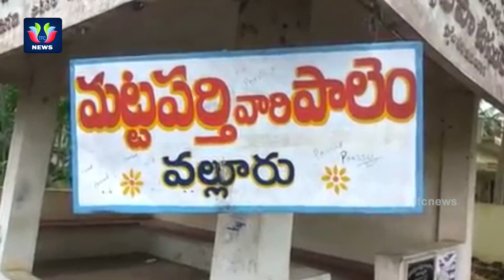శిరీష స్వగ్రామంలో ఆమె ఇళ్లు ఇదే | Deceased Sirisha House In Her Native Place Valluru | TFC News